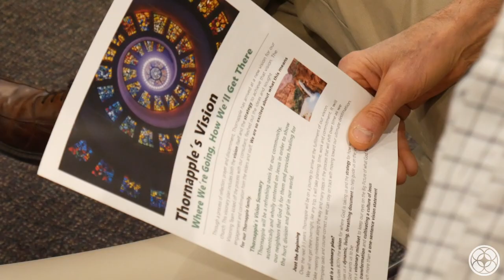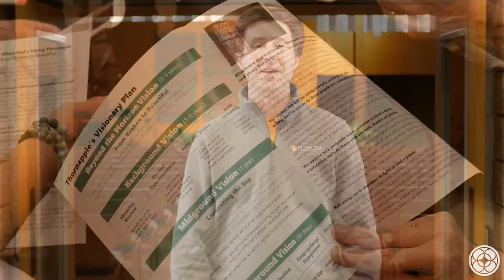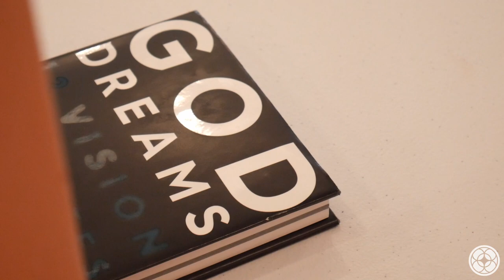Thornapple Covenant Church's Vision: From Broken to Beautiful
Through a process of reflection, prayer and discernment, Thornapple has arrived at a new vision for our church. This visionary plan includes both the vision itself and the strategy to achieve that vision. The Visioning Team kicked off the process with our consultant, fleshed out the ideas and sought engagement and confirmation from the elders and staff. We are so excited about what this means for our Thornapple family.